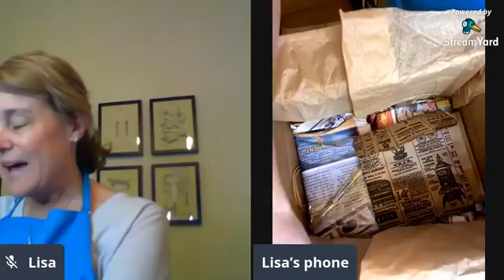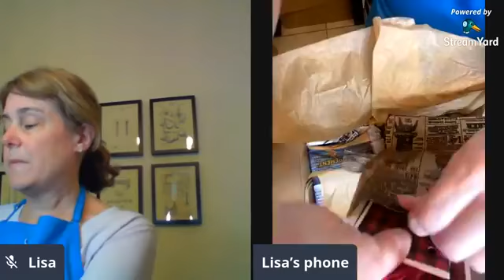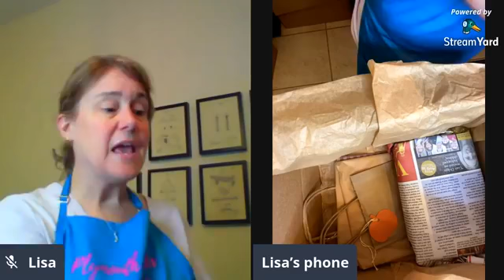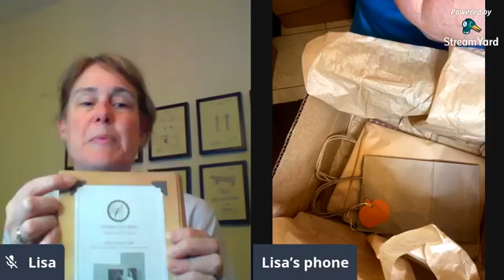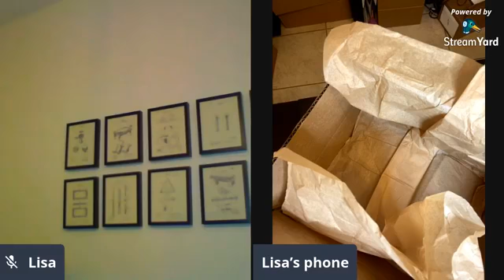Live with Lisa Week 23: Fall Box 2020 is Here!